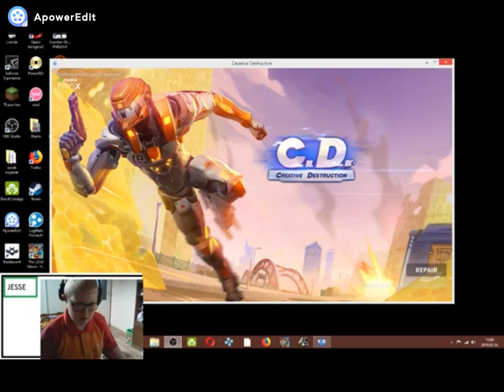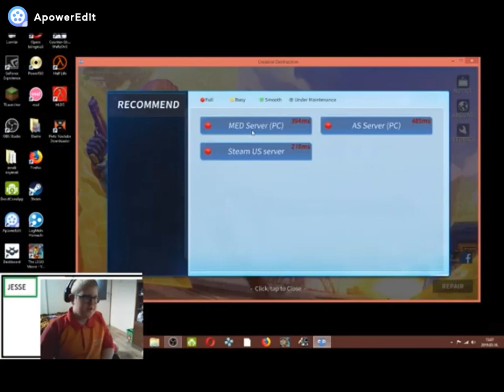creative destructions olyan mint a fortnite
Instagramm:chrenmate
csoport osu instagramm:csoportosu
twich:matechre